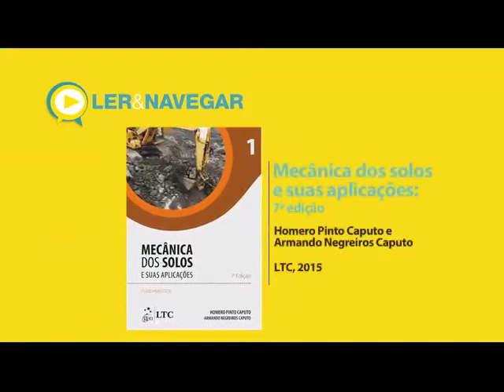Programa Diálogos - Mecânica dos Solos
Neste programa, o Diálogos tratou sobre a importância da mecânica dos solos em uma obra. O presidente do Núcleo Minas Gerais da ABMS, Gustavo Rocha Vianna, foi o convidado desta edição.